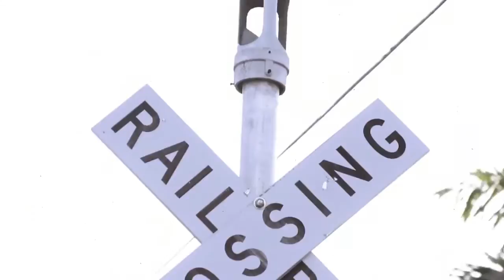Bingo ft Skyy High - Stay True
Miami based rappers Bingo & Skyy High "Stay True"
Produced by J. Classic- Maestro

Follow @BingodaCage on twitter
Follow @SkyyHighCPG on twitter or @Stillblazin305
Follow @JClassicMaestro on twitter or IG